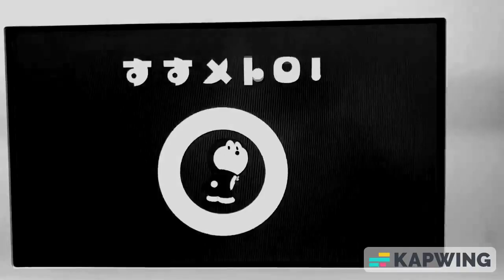Marunouchi Line Train LCD Ad In Black & White